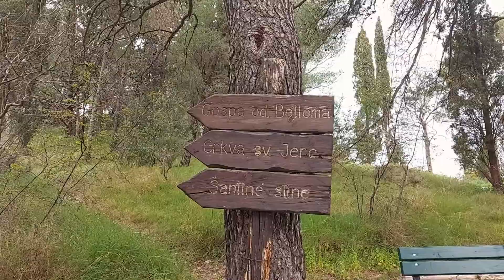Hidden Gems in Split, Croatia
Hidden Gems in Split are indeed worth exploring. See the video and discover at least one of them! I am here if you have some questions about this place! :)
PS: Watch in FULL HD :)